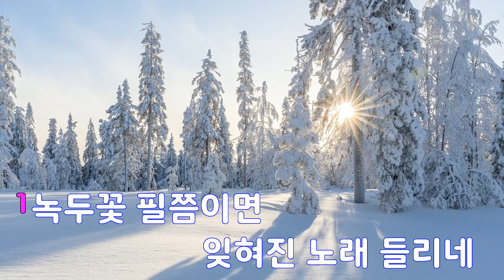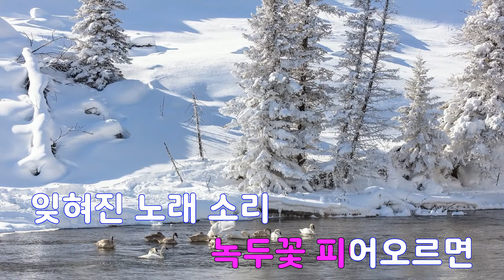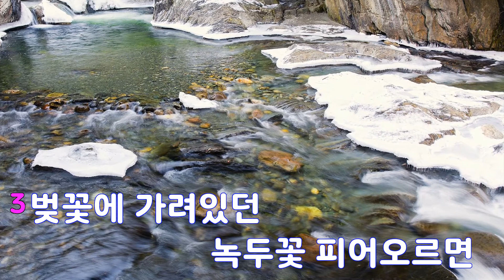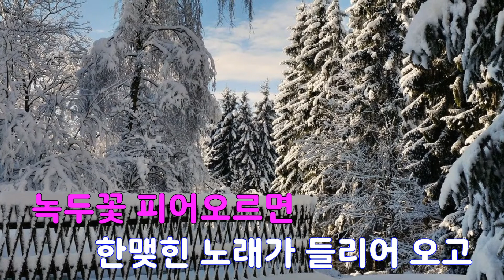[은성 반주기] 녹두꽃필때에 - 블랙홀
녹두꽃필때에 - 블랙홀
작사 ː 주상균, 작곡 ː 주상균